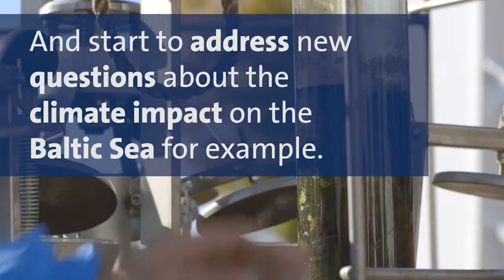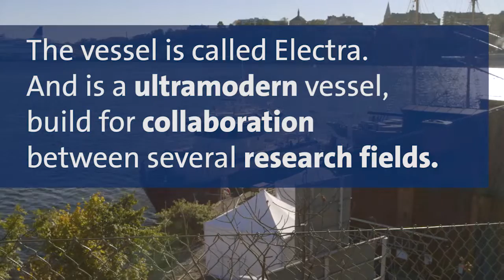New research vessel to help reduce Baltic Sea pollution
At 24 metres long and crammed with high-tech equipment, Stockholm University’s new research vessel Electra af Askö has been carefully adapted to research in the Baltic Sea. The vessel will give researchers across an array of disciplines a better view of pollution in the Baltic Sea.